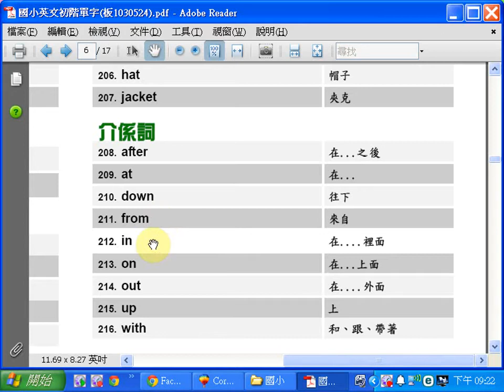300字205-218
兒美班